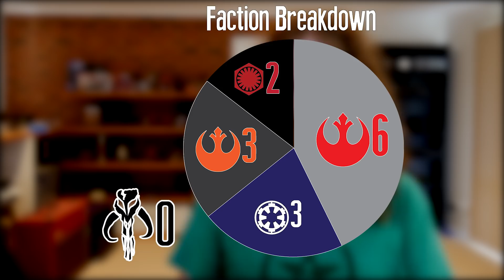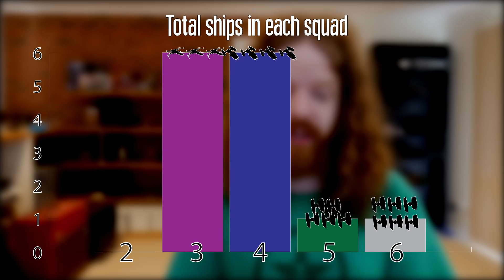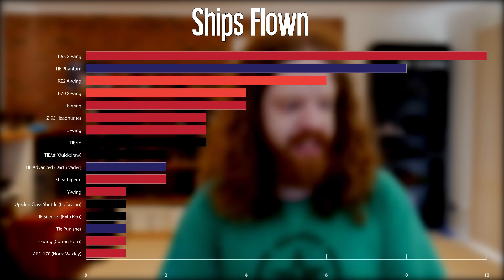X-wing Meta Watch - Toronto System Open 2019 top 14 Breakdown